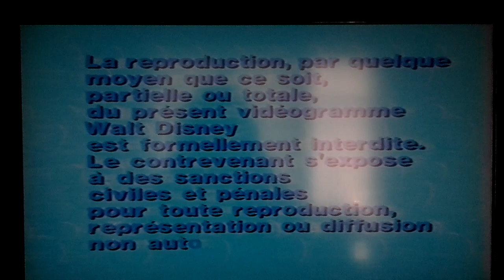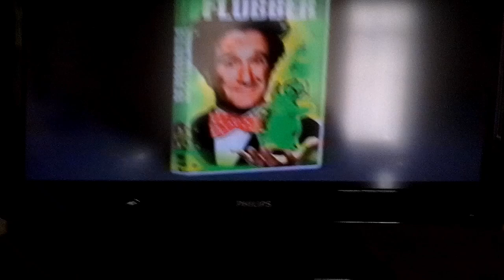Bande annonce et générique de début et de fin de ZORRO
Zorro (surnom qui signifie « renard » en espagnol) est un personnage de fiction créé en 1919 par Johnston McCulley (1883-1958) : c'est l'alter ego d'un riche hidalgo (issu de la petite noblesse espagnole), qui cache son identité à l'aide d'un masque et d'un costume noirs pour combattre l'injustice en Haute-Californie, région de la colonie espagnole de la Nouvelle-Espagne, à l'époque où Monterey en était la capitale, au début du xixe siècle. Son costume entièrement noir comprend une cape, un chapeau plat (sombrero cordobés), et un loup qui masque la partie supérieure de son visage. Ce personnage a inspiré des romans, des bandes dessinées, des films, des séries télévisées, des dessins animés, des jeux et d'autres héros masqués tels que Batman chez DC Comics (du propre aveu du dessinateur Bob Kane) ou El Aguila chez Marvel Comic. Le 9 août 1919, est publiée dans la gazette illustrée américaine All-Story Weekly une histoire sous forme de feuilleton, intitulée Le Fléau de Capistrano (The Curse of Capistrano) écrite par Johnston McCulley. Le personnage de Zorro y apparaît pour la première fois, sous le surnom de Señor Zorro, et sous le nom véritable de Don Diego Vega, un riche noble de 24 ans du village de Reina de Los Angeles. Très vite, l'histoire sera publiée sous forme de roman en 1924 sous le titre de Le Signe de Capistrano, puis sera republiée sous le nouveau titre de Le Signe de Zorro (The Mark of Zorro). C'est un très grand succès qui est très vite adapté au cinéma dès 1920 avec Le Signe de Zorro (The Mark of Zorro) dans lequel Douglas Fairbanks, la grande star de l’époque, tient le rôle-titre. Le film connaît un tel succès qu'en réponse à la demande publique alimentée par le film, Johnston McCulley écrira plus de soixante aventures supplémentaires de Zorro dès 1922. La dernière, The Mask of Zorro, a été publiée un an après la mort de l’auteur, en 1959. Si Le Fléau de Capistrano, la toute première aventure de Zorro, révélait l'identité du justicier masqué à la fin, les aventures suivantes qu'écrira l'auteur garderont, quant à elles, son identité toujours secrète. Pour inventer Zorro, l'auteur se serait inspiré de trois personnages : le Mouron rouge, personnage de justicier anglais sous la Révolution française, créé par la baronne Emma Orczy en 1903 ; Joaquin Murietta (1829–1853), un homme semi-légendaire de Californie qui luttait contre les abus et vols perpétrés par les Anglo-Américains sur les mineurs d'origine latino-américaine pendant la ruée vers l'or, et dont la vie avait fait l'objet d'un roman en 1854 écrit par John Rollin Ridge (1827–1867) ; William Lamport (en) (1611–1659), un contrebandier irlandais qui marquait ses victimes d'un « Z ». Johnston McCulley meurt en 1958, au moment où la toute première série télévisée tournée sur Zorro (Zorro), produite par Walt Disney, avec Guy Williams dans le rôle-titre, commençait à susciter un fort engouement. Les magasins reçoivent de nombreux articles à l'effigie de Zorro avec des capes, des masques et même une épée avec une craie sur la pointe. La presse et la télévision sont elles aussi prises par la folie Zorro au point que tout sujet était bon, du refus de Guy Williams de parader à cheval dans l'Oregon au vaccin en forme de « Z » d'un pédiatre californien (évoqué par le magazine Life), en passant par le premier baiser du héros titré « Rouge à lèvres pour marquer Zorro » (dans le Philadelphia Inquirer). En Californie, au xixe siècle, Don Diego de la Vega lutte contre ceux qui maltraitent les faibles : les bandits et l'administration militaire. Il est aidé dans sa tâche par son fidèle serviteur Bernardo. Le personnage de Zorro s'inscrit dans la propagande anti-mexicaine des États-Unis, qui s'est notamment développée à partir des prémices de la guerre américano-mexicaine. Il dénigre la société et les dirigeants mexicains, en transposant l'archétype du héros chevaleresque dans une incarnation d'un noble justicier, espagnol, protégeant les paysans indigènes mexicains de Californie (présentés comme impuissants, incapables de se révolter) contre les abus de despotiques Mexicains, descendants des colons espagnols, à l'époque où ceux-ci venaient de prendre leur indépendance de l'Empire espagnol et étaient les principaux rivaux économiques des États-Unis. La présentation négative des dirigeants mexicains, dépeints comme une caste d'antagonistes malfaisants, particulièrement despotiques envers les paysans indigènes, dépourvus des valeurs morales chevaleresques associées à la noblesse espagnole à travers le personnage de Zorro, permet aux États-Unis de légitimer leur invasion du Mexique, et en particulier leur annexion de la Californie (en), lors de la guerre américano-mexicaine ainsi que leur ingérence à plus long terme chez cet ancien rival pour le contrôle du commerce en Amérique. Le personnage de Zorro, riche noble espagnol défenseur des pauvres paysans indigènes maltraités par les Mexicains, s’inscrit dans le cadre plus large du mouvement artistique.